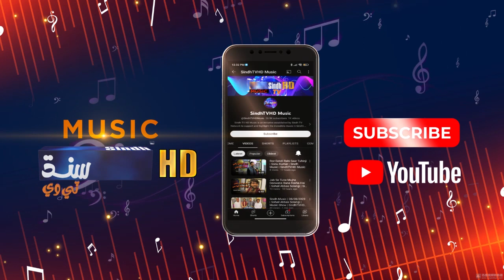Sindh Music | 09/10/2023 | Ahsan Ali Brohi | Music Show | SindhTVHD Music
Host: Farah Lashari
Singer: Ahsan Ali Brohi
Editor: Yousif Sewro
Director: Syed Khalid Shah